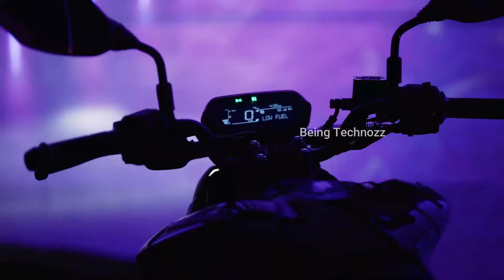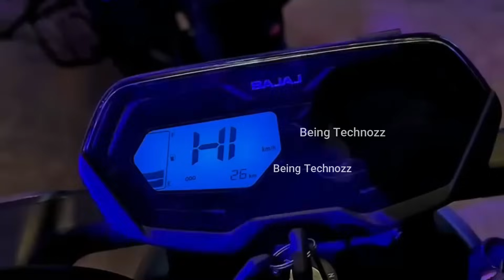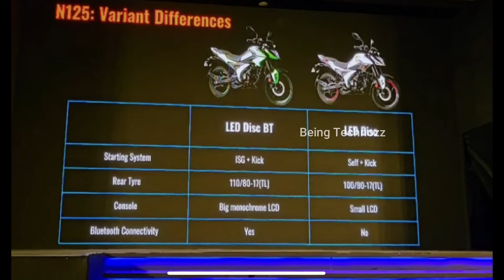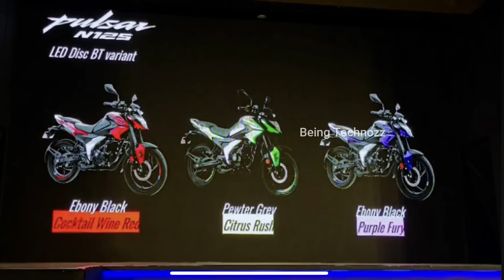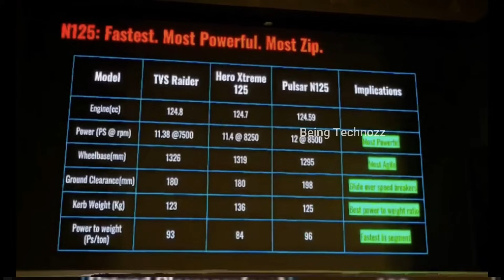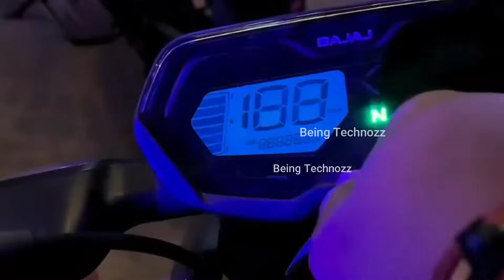2024 New Bajaj Pulsar N125 vs Hero Xtreme 125r Detail Comparison Features | Price,Mileage😱Best 125cc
Finally 2024 New Bajaj Pulsar N125 😱Launched | All Features | Price | Engine Details | Walksound

Finally 2024 New Bajaj Pulsar N125😍 Launch Detailed Review New Features | Price | Mileage😱Best 125cc

2025 New Bajaj Pulsar N125 vs Hero Xtreme 125 Detail Comparison Features | Price |Mileage😱Best 125cc